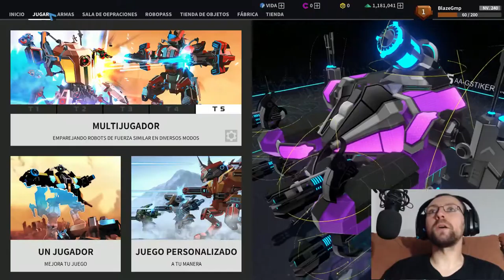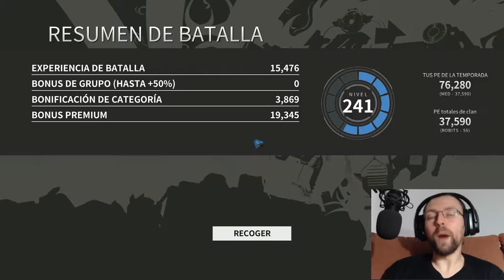NUEVA ACTUALIZACION ROBOCRAFT - #111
Bienvenidos a la nueva actualización de Robocraft y aunque estoy cansado de tantos cambios, estoy contento con ciertos cambios. Espero que os guste